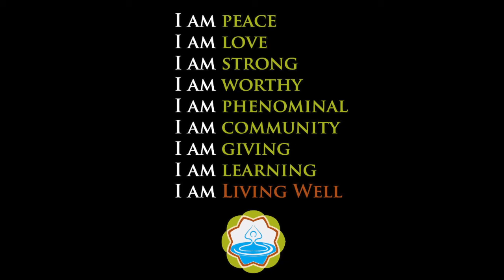Baltimore Youth Initiative High School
Baltimore Youth Initiative High School celebrated its first two graduates this week. Learn about this amazing educational opportunity.